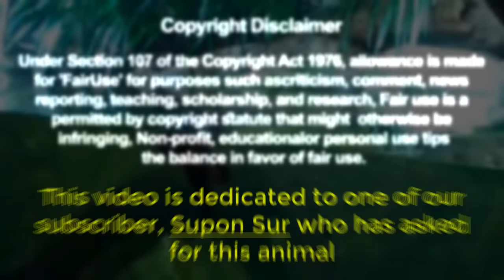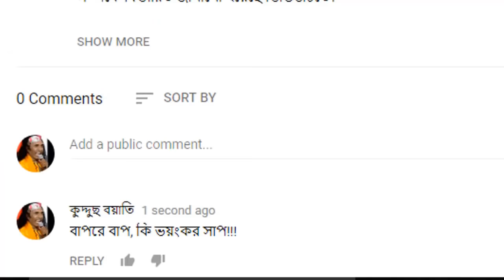যে অদ্ভুত প্রাণী প্লাটিপাস বিজ্ঞানীদের অবাক করেছিল | Strange Animal Platypus Made Scientist Confused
হংসচঞ্চু বা প্লাটিপাস (ইংরেজি: Platypus; বৈজ্ঞানিক নাম:Ornithorhynchus anatinus) মনোট্রিমাটা বর্গের অন্তর্ভুক্ত ছোট্ট স্তন্যপায়ী প্রাণী। তাসমানিয়া এবং দক্ষিণ ও পূর্ব অস্ট্রেলিয়ায় এরা বসবাস করে। নদী ও নদী তীরবর্তী এলাকাগুলো এদের আবাসস্থল হিসেবে বিবেচিত। দু'টি স্তন্যপায়ী প্রাণী গোত্রের (অন্যটি একিদনা) একটি হিসেবে প্লাটিপাস ডিম পাড়ে। ঊনবিংশ শতকে প্লাটিপাস সম্বন্ধে ইংল্যান্ডের জীববিজ্ঞানীরা সর্বপ্রথম বিস্তারিত বিবরণ প্রকাশ করেন।

Related Topic: Rare Footage of Baby Platypuses Hatching Hand Feeding & Playing With A Friendly Platypus 10 Unique Animals You Won’t Believe Exist 10 MOST UNUSUAL ANIMALS IN THE WORLD 5 Creepy Animals Behaviors That Science Can't Explain.